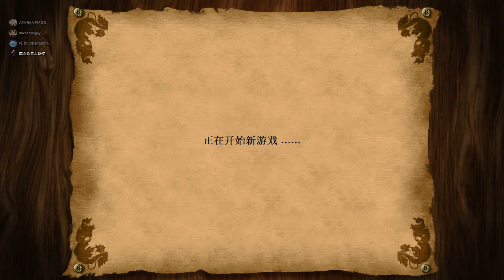世紀帝國II 阿拉伯騎士/ Age of Empires II SALADIN薩拉丁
世紀帝國 目前遊玩項目：Puzzle&dragon、KOF ALLSTAR / 拳皇明星、LeagueofLegends / 英雄聯盟、信喵之野望、天命奇御、slay the spire /殺戮尖塔、河洛群俠傳、世紀帝國2/Age of Empires II